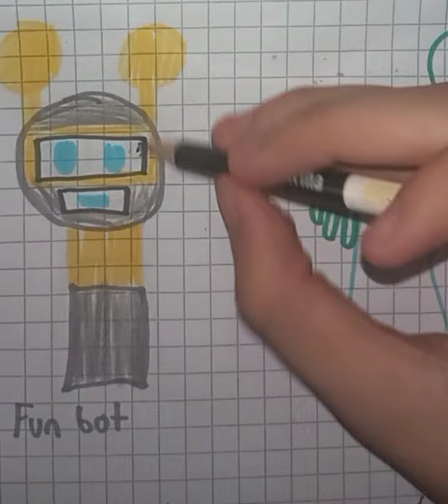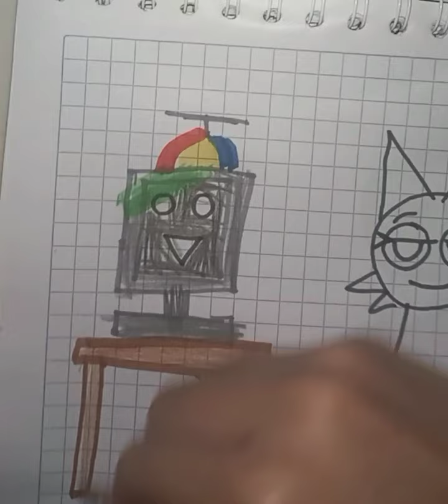incredibox sprunki (Speed paint tradicional) Modo normal